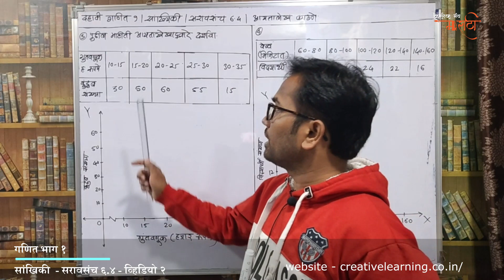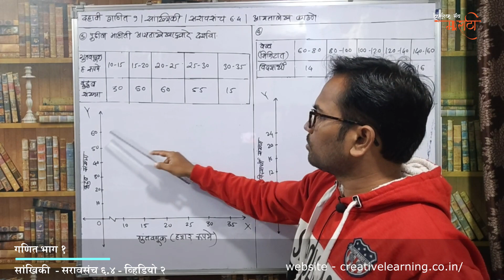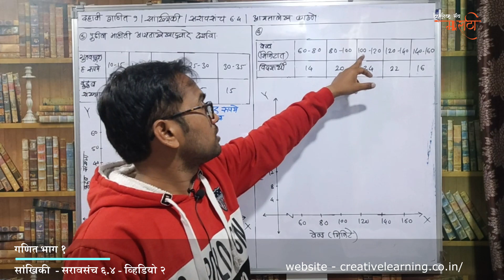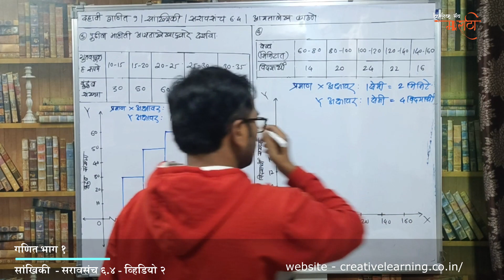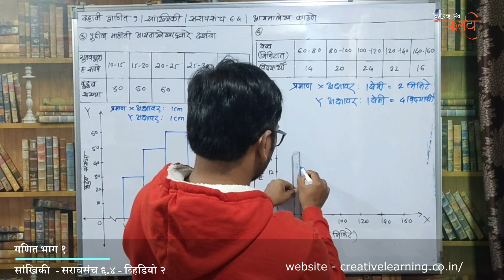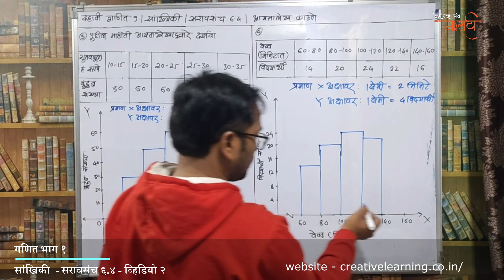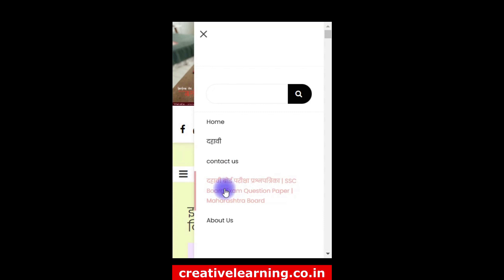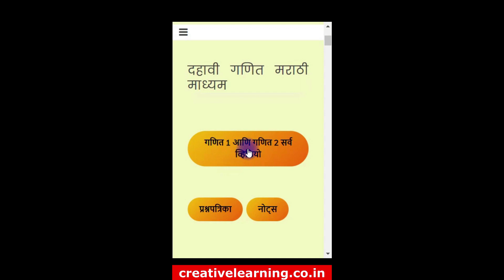इयत्ता दहावी | गणित भाग 1 | प्रकरण 6 वे | सांख्यिकी | सरावसंच 6.4 | व्हिडियो २ | आयातालेख काढणे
खालील लिंक वर क्लिक करून तुम्ही गणिताच्या सर्व व्हिडियो बघू शकता